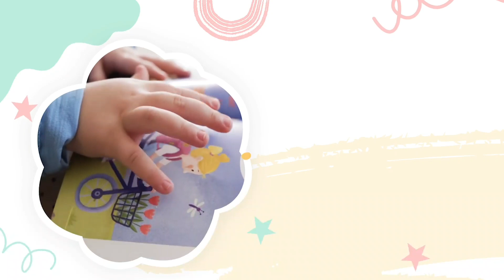waxa ay kordhisaa miisanka ilmaha sido kale waxa ay adkaysaa lafaha jilicsan ee ilmaha yar